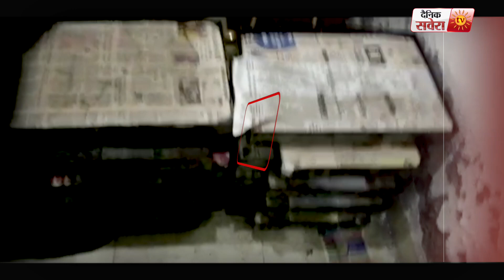Ludhiana की बड़ी Factory में सेहत विभाग ने मारी Raid,Expire सामान के भेजे Sample ,Factory हुई Seal